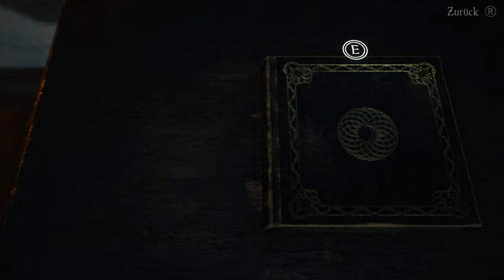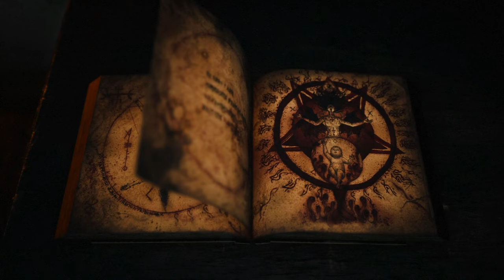Bramble #06 - Im Sumpf [The Mountain King] [Lets Play] [Deutsch]